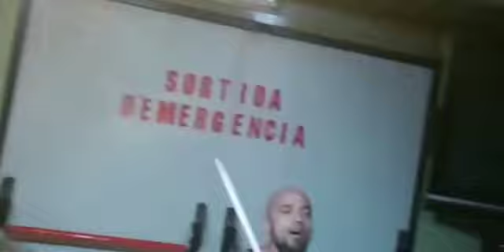Sherpa - Kontrapua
Audio extraído del directo en Alcoi. Imágenes de los directos en Hospitalet y Alcoi. Gracias a todos los que estuvisteis allí, y a Alfonso por grabar estos videos. Nos vemos peña!!